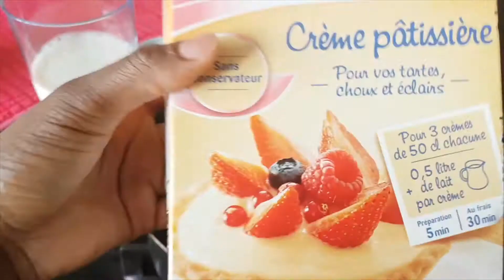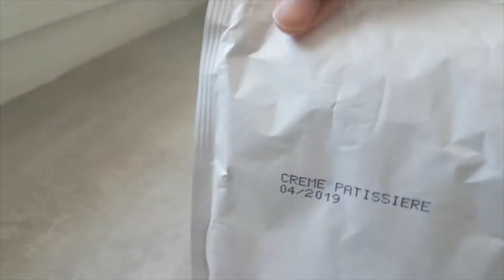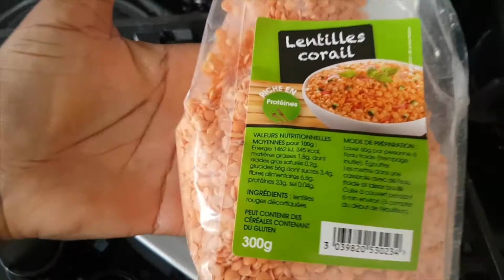مائدة رمضان🌙 تارتوليت بالفواكه؛حساء العدس الاحمر؛خبيزات بالطون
مقادير العجين المرمل
250غ طحين
125غ زبدة بحرارة المطبخ
70غ سكر سنيدة
فاني
اصفر بيضتين
قبصة ملح